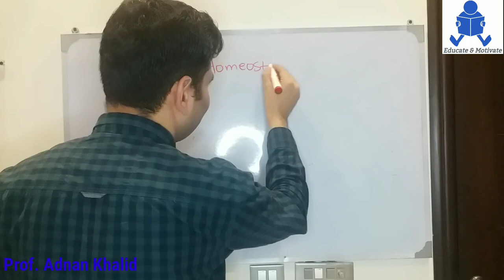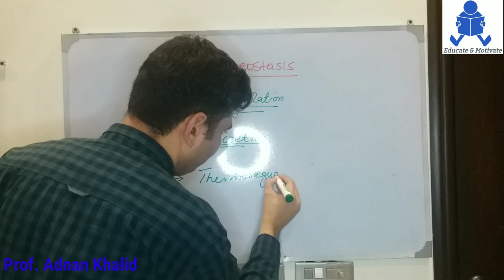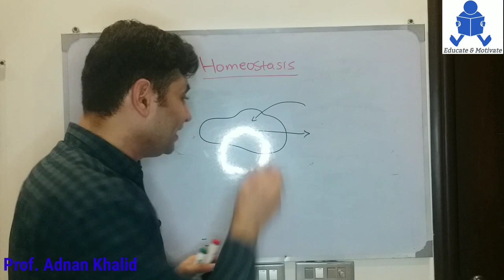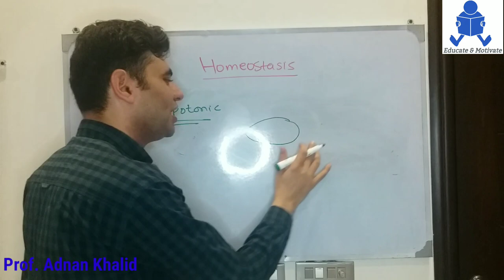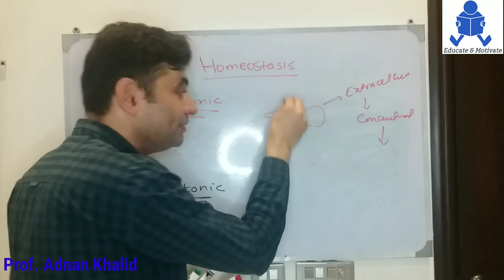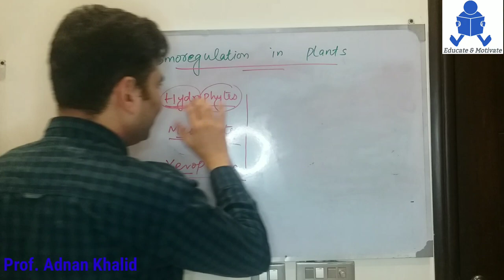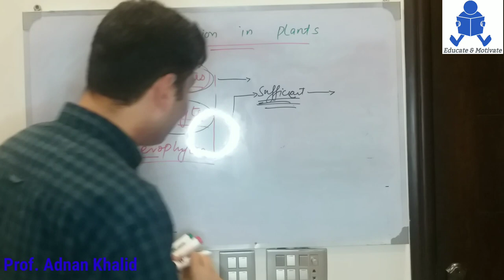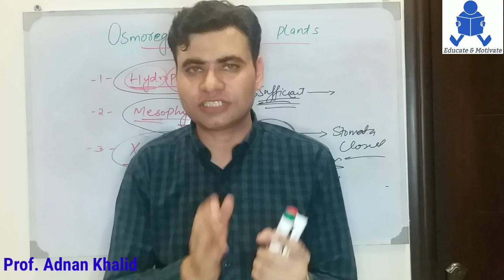Homeostasis (Prof. Adnan Khalid)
The protection of internal environment from the harms of fluctuation in external environment is called homeostasis / Adnan Khalid Awan
For more Online Lectures of Adnan Khalid (Prof.) Click the following